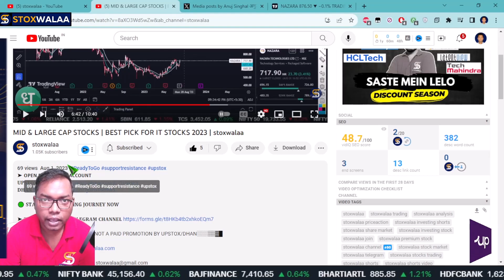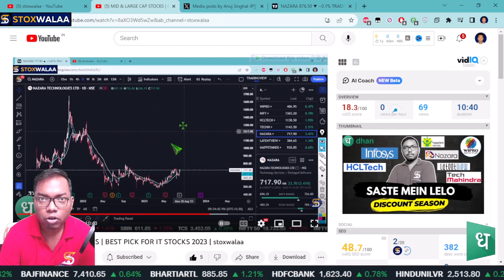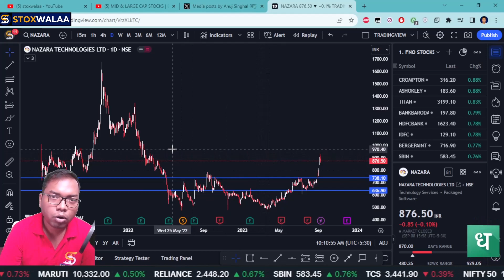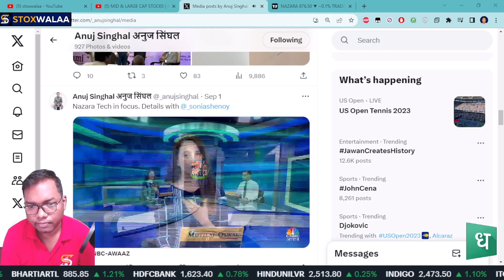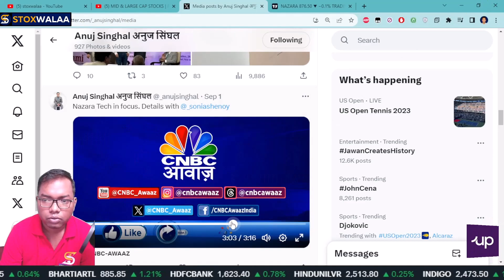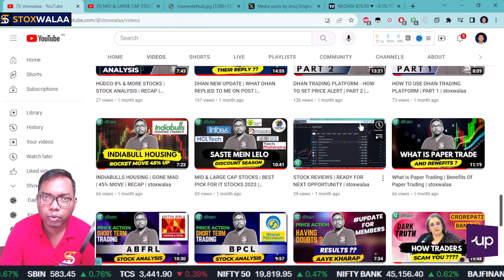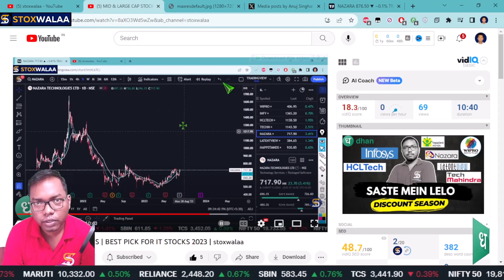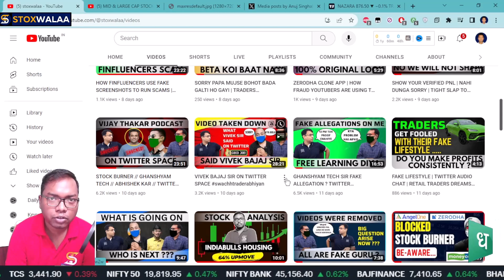NAZARA ON NEWS | STOCK ANALYSIS | stoxwalaa